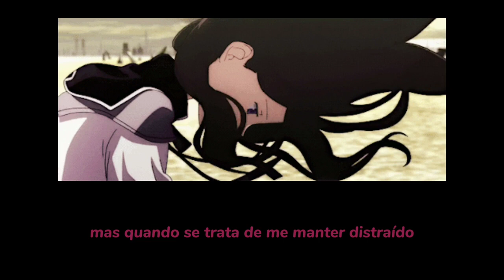TV Girl - Loud and Clear (legendado/tradução)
And when you left you said it's 'cause I never listened
At least that's what I think you said
But that's not really accurate now is it?
And if it is, does it even make a difference?
If I don't listen all the time then I might miss it
It's more than just a habit
And I don't get how you just casually dismiss it
And separate signal from the static

I turn my stereo on so I don't have to hear
I turn the volume way up until it hurts my ears
But it sounds exactly as I feared
The silence is loud and clear

Sometimes I wish that I could stop you from talking
Sometimes I wish that everyone would just shut up
But when it comes down to keeping me distracted
Too much is never enough
Look at us now, aren't we fabulously clever?
Don't we all just have such witty things to say?
Have you noticed how it all just blends together
And melts away?